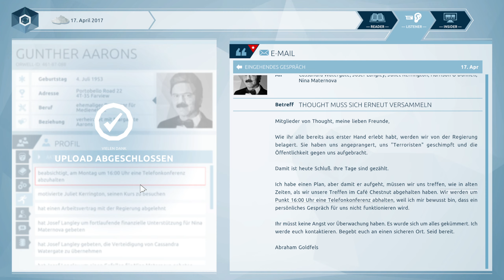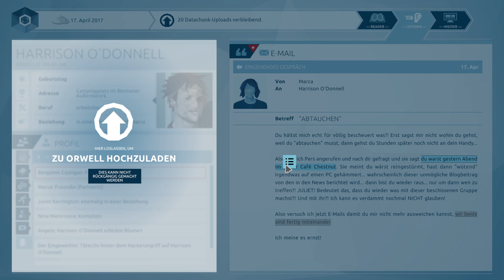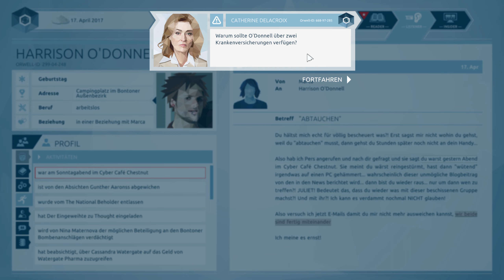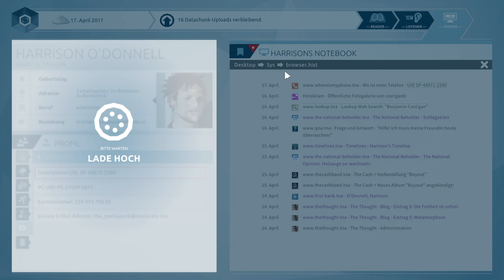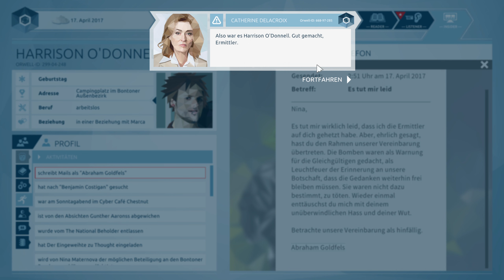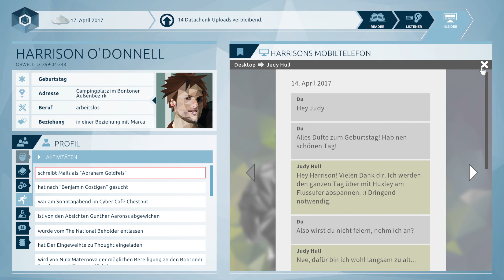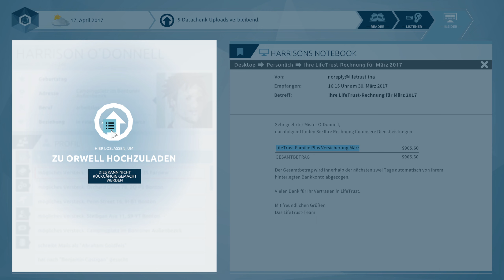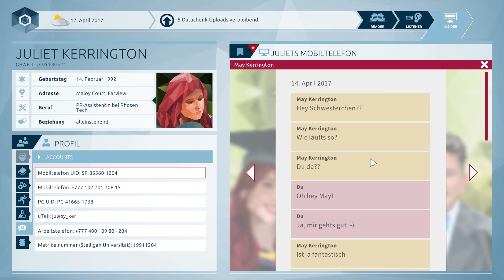LET’S PLAY ORWELL #15 - Die Zeit rennt gegen uns ! 👀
Orwell [Keeping an Eye On You] Let's Play

💎😏 Na du geile Zuckerpuppe 😏💎

Big Brother ist da – und das bist du. Untersuche das Leben der Bürger und finde die Verantwortlichen für eine Reihe von Terroranschlägen. Hierfür stehen dir Informationen aus dem Internet, persönliche Mitteilungen und private Dateien zur Verfügung. Aber Vorsicht, die Informationen, die du lieferst, werden Konsequenzen haben.

«Let's Play Orwell [Keeping an Eye On You] » Kommentiertes Gameplay von HerrKecklich  (2023).

❗️ WICHTIGER HINWEIS ❗️